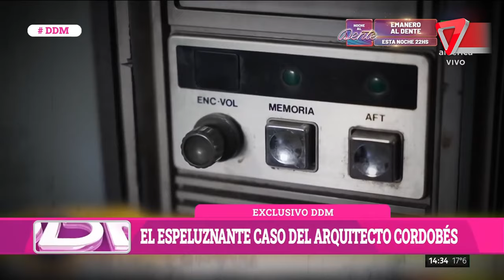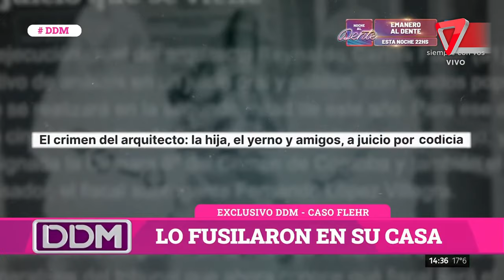😥EL ESPELUZNANTE caso del "arquitecto cordobés"